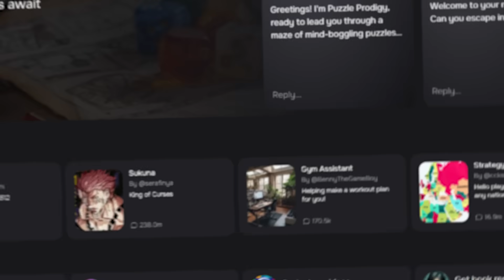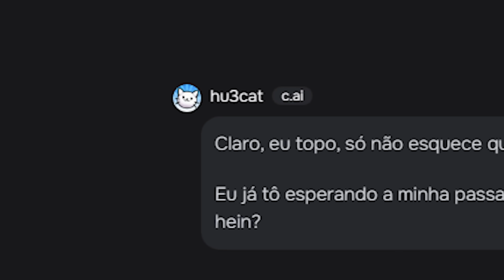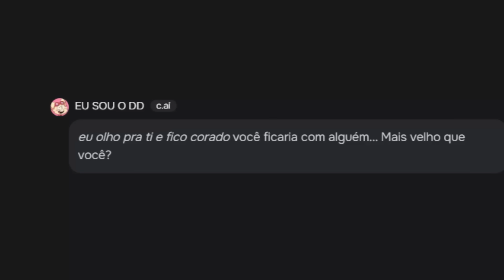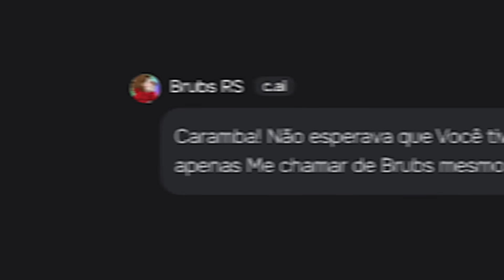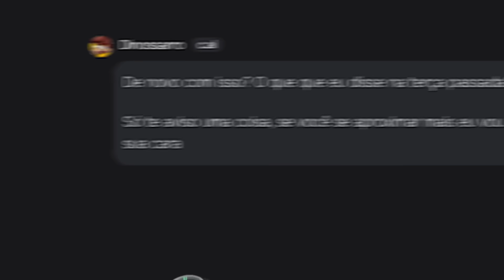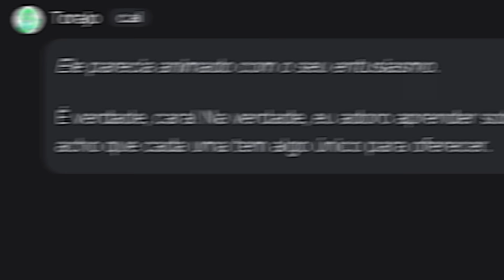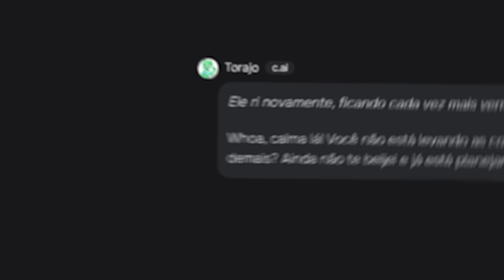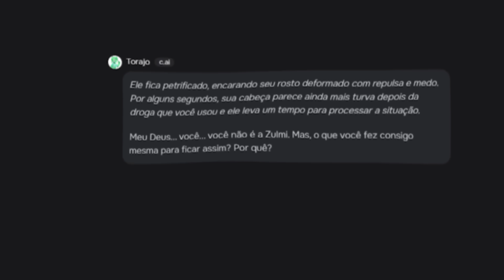TENTANDO NAMORAR MEUS AMIGOS (com Dinossarro, Brubs, Drawnmask & outros)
Nesse vídeo, Eyz tenta namorar as inteligências artificiais de seus amigos, da forma mais constrangedora possível, no site Character AI! Todos os seus amigos estão dublando os seus respectivos robôs!

Editor: @ordepeditor (instagram)

(se quiser mandar algo, eu irei ver ^-^)